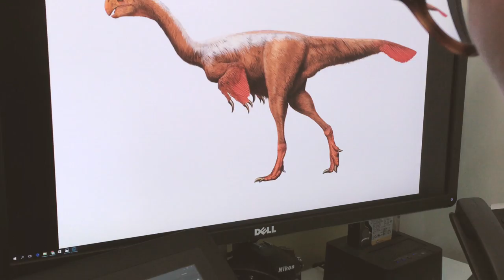Dinosaur Ecosystems | HKU Online Learning | Course About Video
A global adventure to learn how palaeontologists use animal and plant fossils as well as living forms to reconstruct dinosaur ecosystems.

Ever wondered what it would be like to live in the world of dinosaurs? Yes? Well here’s your chance!

Using the Late Cretaceous fossil site of Erlian, China as an example, we bring you to the Gobi desert, as well as leading international museums and institutions to find out how we reconstruct dinosaur ecosystems.

This biology and life science course will focus on the knowledge we can gain from studying animals and plants. You will learn about a dinosaur’s biology including their appearance, classification and diet. We will take a close look at the mostly meat eating theropod dinosaurs, as well as the main plant eating dinosaurs, the sauropodomorphs and ornithischians. At the end of the course, you will learn how palaeontologists use fossil and modern evidence to reconstruct dinosaurs and their ecosystems.

The course is brought to life with the help of award-winning palaeoartist Julius T. Csotonyi and is led by HKU’s vertebrate palaeontologist Dr Michael Pittman in collaboration with his esteemed colleague Professor Xu Xing of the Institute of Vertebrate Paleontology and Paleoanthropology, Beijing. A range of guests from around the World will also share their expertise during the course.

- Dinosaur biology
- How palaeontologists reconstruct ancient ecosystems using fossil evidence
- The traits and significance of a Late Cretaceous dinosaur ecosystem